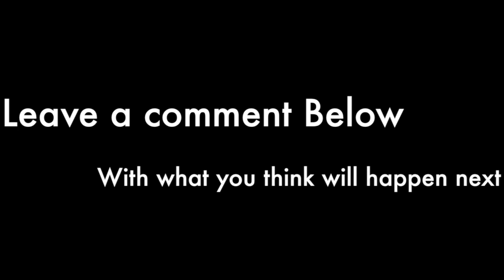Morning Mishap Part 1~ American Girl Stop Motion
Hey everyone. I decided to make this stop motion for 2 reasons. 1: I was writting a script for another agsm and got distracted by the idea of creating an awesome food fight video. 2: I thought that it would be super cool to create an agsm in the begging of summer and one in the end to compare with each other. This way I can see how much I have improved over the summer. TAH TAH FOR NOW, Thedolly Trolley